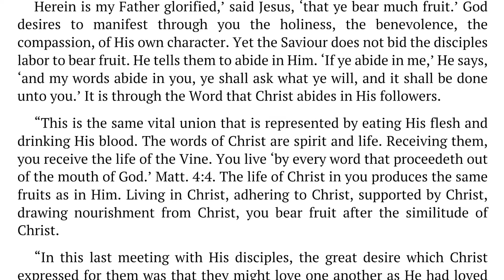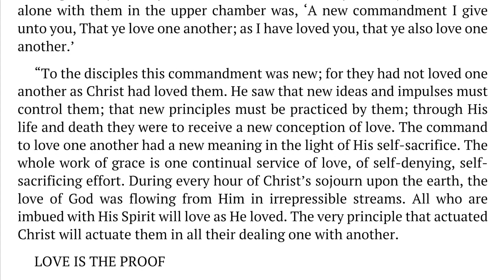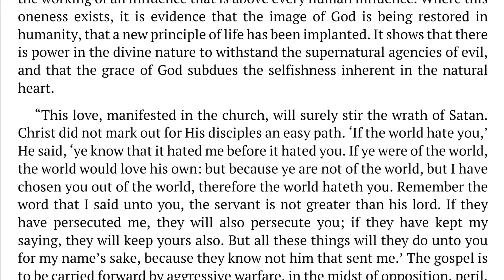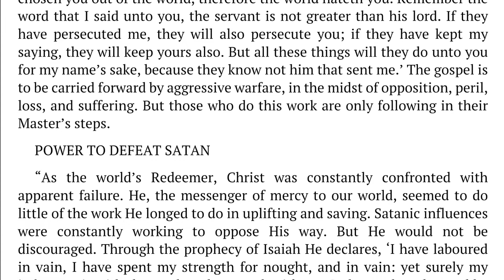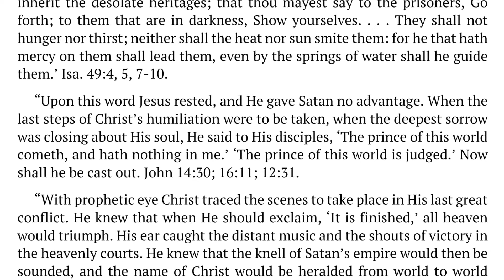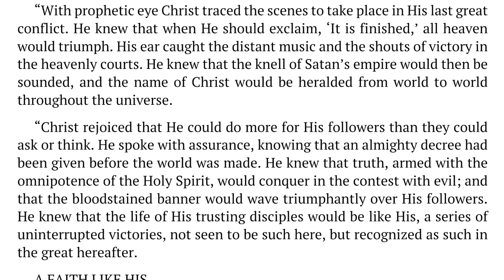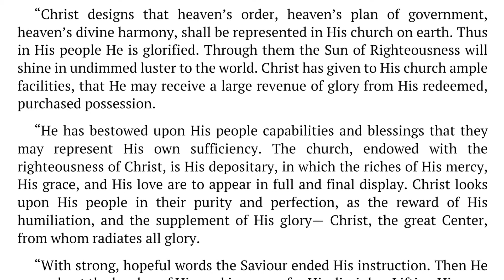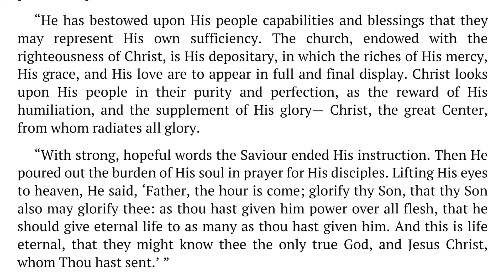Day 8 Week of Prayer 2022 – Second Sabbath – The Evidence of True Discipleship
Annual Week of Prayer 2022
Growing Disciples

Second Sabbath – The Evidence of True Discipleship by
Ellen G. White
The Desire of Ages, pp. 677-680

A week of reflection on God’s calling for us and prayer.

Some 2,000 years ago Jesus gave the invitation “Follow Me, and I will make you fishers of men” (Matt. 4:19) to a small group of fishermen on the shores of Galilee. They “immediately . . . left the boat and . . . followed Him” (verse 22). As they spent time with Jesus, their lives were transformed forever.

Today Jesus still calls people to be His disciples. Being a disciple begins by following Jesus—spending time with Him through Bible study and prayer, following where He leads.